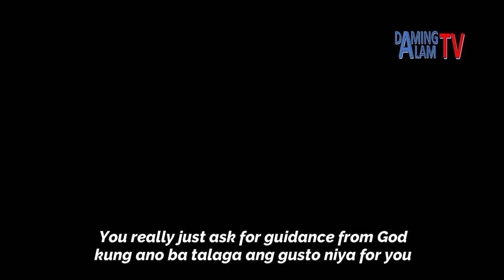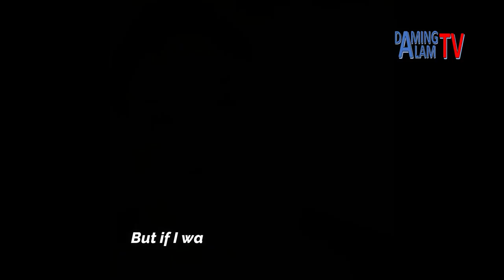JULIA CLARETE Explains Reasons For Leaving EAT BULAGA & Showbiz Career